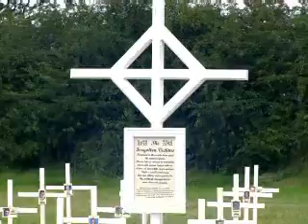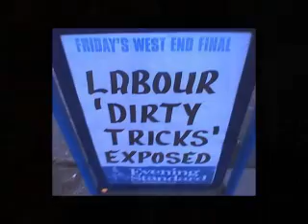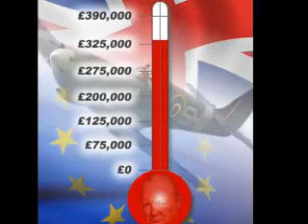British National Party, The Party of The People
Please help spread our message, download this video using "youtube downloader" available free & re-upload to your own channel. Help prevent Internet censorship, to make it harder to detect & remove by YT you can re-code it by importing into a program such as Windows Movie Maker.

The rocketing popularity of the British National Party is reflected in the fact that the partys central office receives more than one hundred enquiries every day and signs up more than two hundred members every week, reports party chairman Nick Griffin.

This is excellent news, considering that our main television broadcast dates have now also been confirmed, Mr Griffin told BNP News.

The BNP County Council TV election broadcast is scheduled for Wednesday 13th May, on BBC 1 and ITV at 10.35pm and on BBC 2 at 11.20pm, Mr Griffin also said.

The BNPs Euro election TV broadcast is scheduled for Tuesday 26th May on BBC 1 at 6.55pm, BBC 2 at 5.55pm and ITV at 6.25pm.

Making the revelation about the huge increase in enquiries in a fundraising appeal letter, Mr Griffin said that over the weeks to come from now until June 4th, 29 million leaflets will go out, BNP billboards will go out all over the country, and newspaper adverts will plaster local newspapers nationwide.

Based on current figures of feedback - which have seen more inquiries in the first four months of this year than all of last year put together - some 100,000 information packs have already been prepared for sending out after the national BNP leaflet hits the doormats.

We are now into the final four weeks of the campaign, and D-Day 2009 fast approaches, Mr Griffin wrote.

Now is the time we must go into overdrive. We must raise our activity levels to maximum and dig deep till it hurts to fund the largest and most sophisticated campaign in nationalist history.

I have some excellent news: so far this year we have had over 6,500 enquiries from the public. Last year we had around 5,000 enquiries in totaland that was including the enquiries from the London Assembly campaign.

We have been receiving approximately 100 enquiries a day since November compared to around 10 a day this time last year.

 Right now this party is working nearly twenty fours a day, seven days a week to ensure victory. Many of our key people are virtually exhausted, but love of our country and our way of life keeps us all energised and focused on the prize — winning on June 4th.